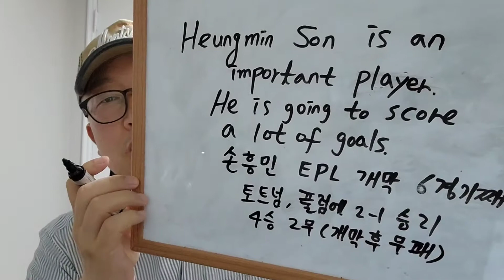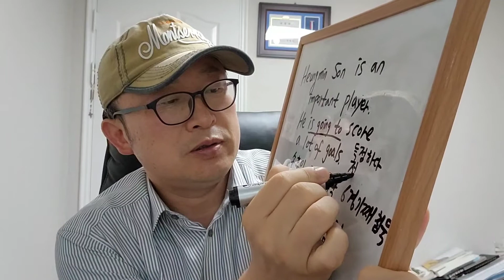손흥민은중요한선수를영어로하면 EPL개막